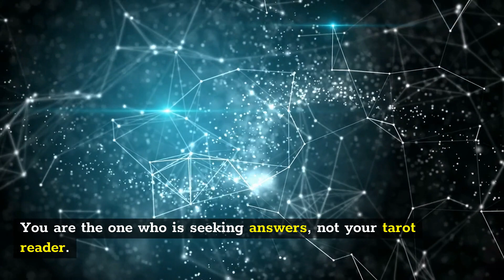Affordable tarot card reading New York | Readings Tarot NYC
Readings Tarot NYC

A legit tarot card reader will not try to draw out a lot of information about your life. Tarot readers who are not legit will ask you detailed questions about your life so that they can use it to their advantage. They will take the information you give them and throw it back at you in the style of “predictions” meant to keep you intrigued. You will be amazed at the information they give to you, but what they really did was manipulate the information you had given them to make themselves seem knowledgeable.

At a tarot reading, you should be the one asking the questions. It should not feel like an interrogation for you. You are the one who is seeking answers, not your tarot reader. You will need to be the one asking questions so that you can get a good reading. A good tarot card reader will give you plenty of room to ask questions so that you can extract the kind of information you need. They will create a comfortable and welcoming environment so that you are at ease with them. They won’t interrogate you just to regurgitate information that won’t actually be of use to you.